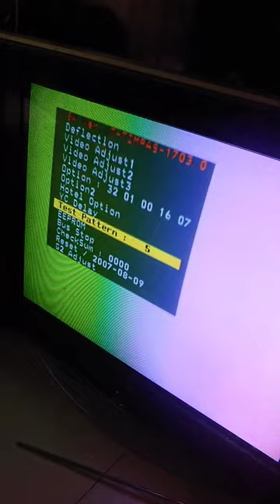test pattern display crt tv